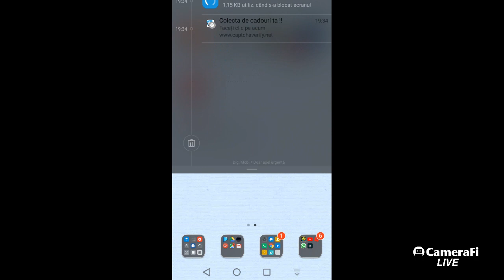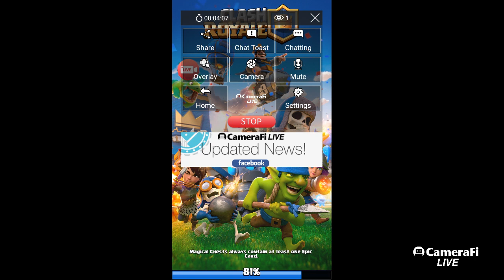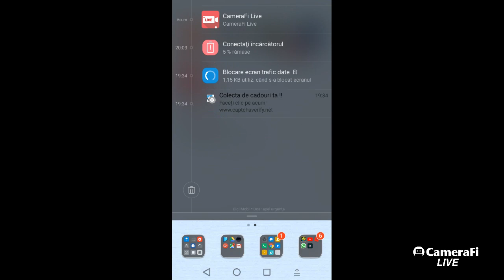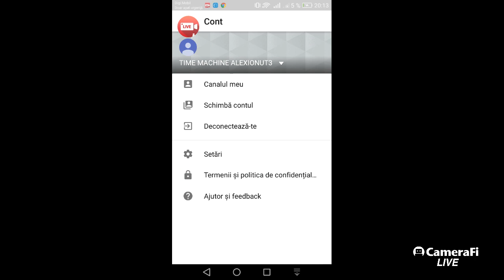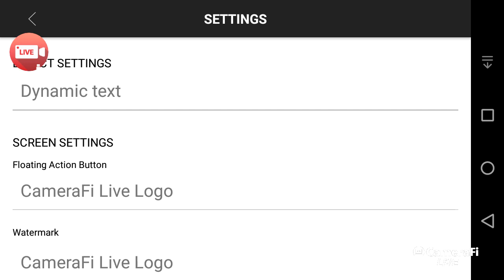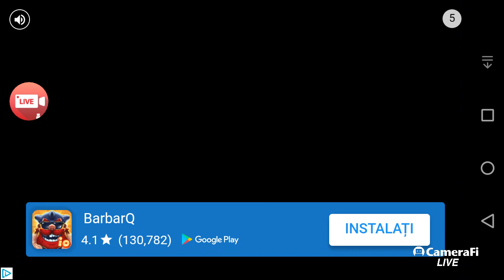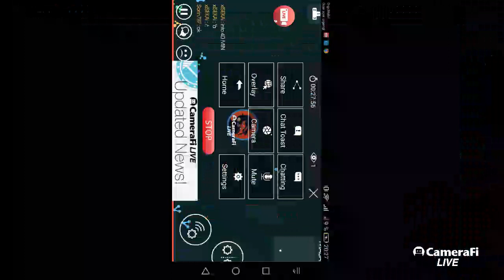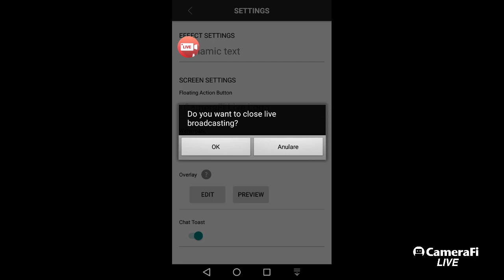LIVE STREAM part 2